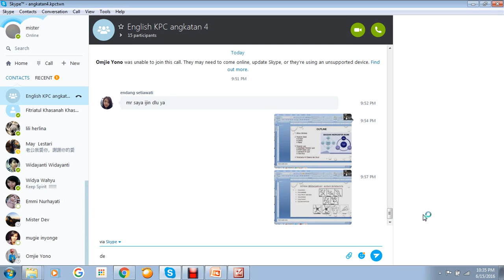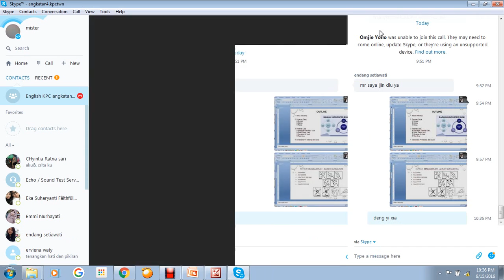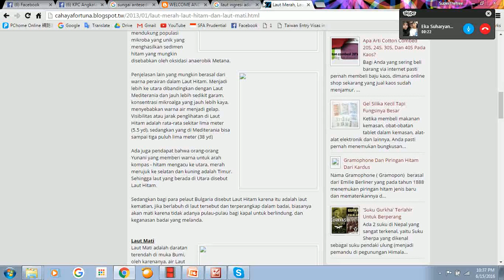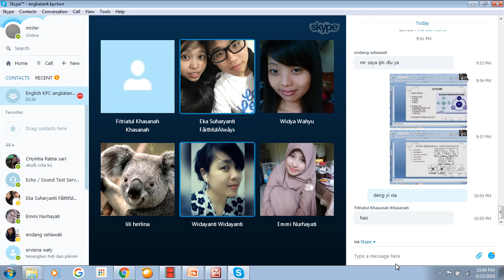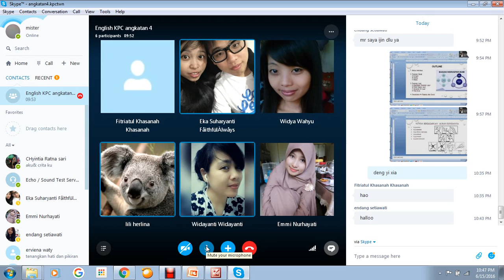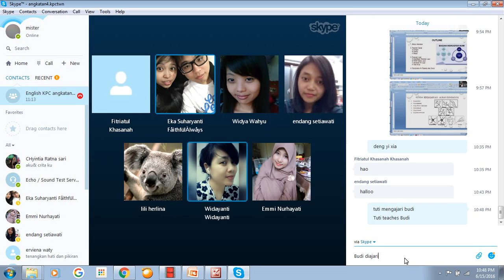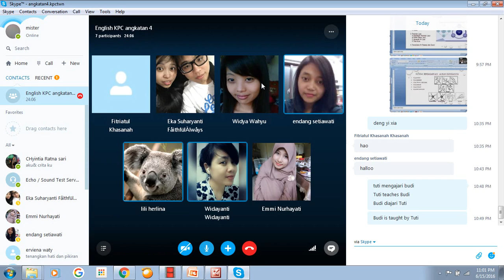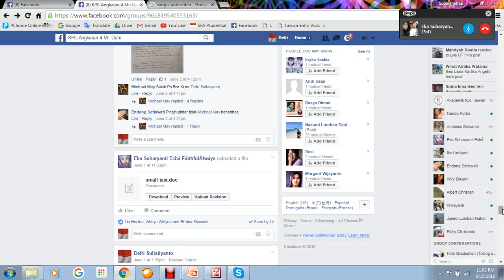ENGLISH OL 10 bahas soal latihan dan GEO OL 4 Hidrosfer 1562016 Part 4